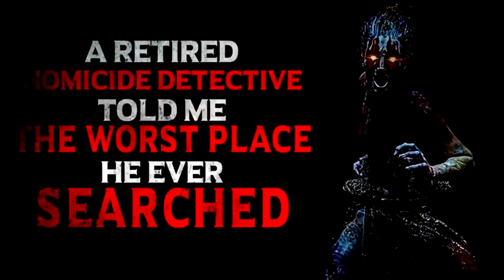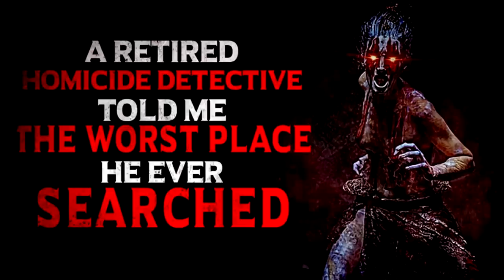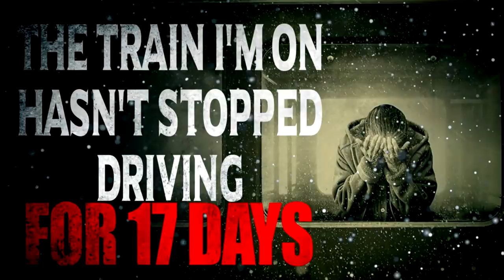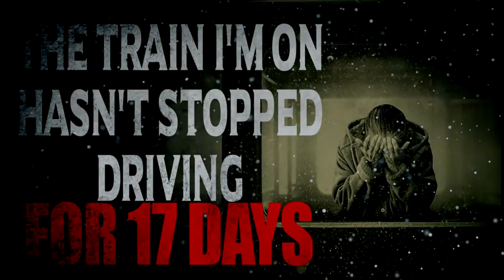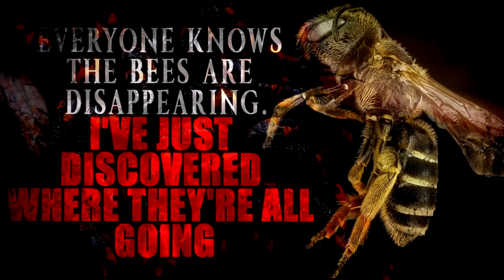December 2019 | CreepyPasta Compilation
How to Donate to Firefighters and Relief for the Australian Fires

Like me on PopBase Twitter and Instagram

Audio Mastering and Editing:
HellzHobo
AudionicMusic

Dr. Strawberry
Jordan Alexander Sanchez
Chompski
Ken Lando Higuchi
Brianna Van Tine-Janzen
Stephen VanHuss
Tristain Pelton
GWeevil3
Diana Kraus
Asia
TheRedOakShieldVirus
Sindee Barney
Nico kaeo
Kaleb Dougal
Daniel Poulsen
Dante Rowe
Lastbladesong
TheGingerBroz
Don Meulmeester
Eliminator86
Nebsky
Sky Harbor
Finley
SteampunkSinner
Raphael Rodriguez
OptimisticAvacado
Cory Williams
Serenetalon
Collin Johnston
Jessica Stormoen
Sydney Brooking
Evan Rodriguez
Elliot Stanton
oby1shinobi
Mason Herd
thatchickwithnolegs
Travis Lamkin
Jose Rodriguez
B. Lisa Kyser
Mrcreepypasta's daddy is Victor. OOOOOhhhh lil tease
Joseph Bankston
Nina Smith
Christa Laidlaw
Kyle Fleer
Luis & AlyssaakaBob
Patty Dement
MrRyvids
Connor Schmehl
Lyle Gelbfur
Cameron Gaal
Melvin The Weed Wizard
Jade
TheDevilNarwhal
xfilesier
Sierra Quan
Bradd Gustafson
Morrigan Champion
Vanessa
Adagio_Rose
SEAN TRISTAN MARCUM
Go Go Cute Puppy LLC